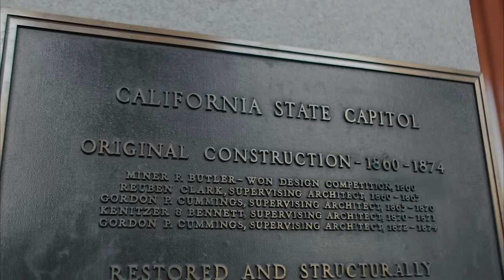Nothing Ever Can, Nothing Ever Will | West Coast Choir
► DOWNLOAD/STREAM “You Shall Reign” on your FAVORITE platform! Click "Show More" below...

Find “West Coast Baptist College” on iTunes, Spotify, and Amazon Prime Music!

West Coast Choir (2018–19)
John Tyler, Director

Trio
Brady Dalton
Erika Foster
Danielle Almonia

SONG CREDITS
Nothing Ever Can, Nothing Ever Will
Words and music by Ross King
Arranged and orchestrated by Daniel Semsen.
Produced by John Tyler
Performed by the West Coast Choir
Executive Producer: Paul Chappell
Mixed, and Mastered by Tim Jaquette

VIDEO CREDITS
Director(s): Fred Kearney & Jason Strull
Producer: Fred Kearney
Associate Producer: Jeremy Lofgren
Cinematography: Jason Strull & Keenan Sultanik
Post Production/Editing: Jason Strull
Executive Producer(s): John Tyler & Paul Chappell
Dolly Grip: Aaron Fehlen
Jib Grips: Alex Moore & Jason Powell
Behind The Scenes: Bradley Pisney

Special thanks to Rebecca Brooks, Emma Chessani, Abigail Morton, Amber Romero, Daniel Solie,  and Keenan Sultanik and the Video Productions class from West Coast Baptist College!

Filmed on location at the California State Capitol Building in Sacramento, CA

LYRICS
Every power on earth and in heaven is a shadow in His light
No authority, law or government
Challenges His sovereign might
His reign and rule have no boundary
All that is, His hands have wrought
Nothing ever can, nothing ever will overcome the Lord our God

We are well aware, we were orphans once, Bent and broken in our shame
Then He sought us out and adopted us
And now we bear his royal Name
Every sin or crime we have ever done, Is no match for Jesus' blood

We are rescued out of darkest night, Free from Satan's evil hold
And the Kingdom of our Savior's light, Is our souls' eternal home
Though the enemy tries to steal and kill, What the death of Christ has bought

Our God is victorious He always wins, He always wins
In love He reigns over us, He always wins, He always wins

We, the church, declare Jesus Christ is king, For He conquered death, once for all
We will live in light of His victory, Following His gospel call
And when the story ends, we know Jesus wins, For his power cannot be stopped